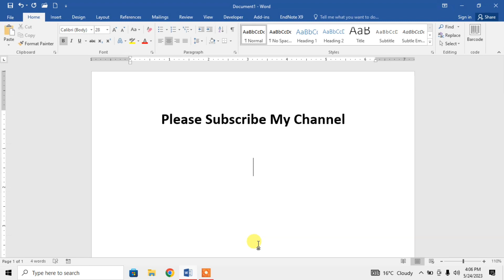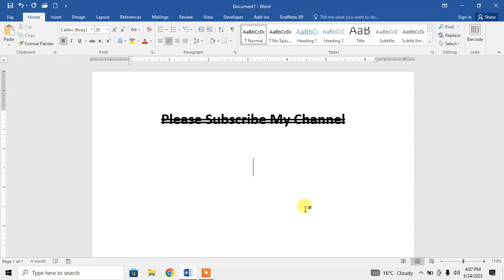How To Insert Double Strike Though Text Lines in MS Word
This tutorial of Microsoft Word shows how to insert strike through line across the text in Microsoft word
This tutorial may also work in Microsoft Word 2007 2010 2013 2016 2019 and 365.